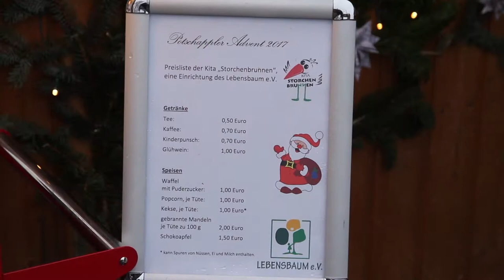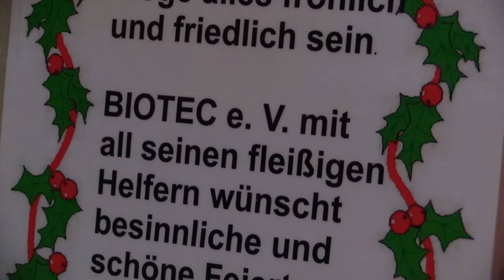13. Potschappler Advent - Märchen aus einer Welt 2017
Bei zuerst strahlend blauem Himmel danach Sturm und Schneeregen am Sonnabend anschließend Schneesturm am Sonntag kamen am zweiten Adventswochenende zahlreiche Besucher zum dreizehnten Potschappler Advent. Mit mehr Hütten im Außenbereich, zahlreichen Marktständen in der Halle, einem reichhaltigen kostenlosen Bastelangebot für Kinder sowie einem ausgewählten Bühnenprogramm ist der soziale Weihnachtsmarkt auf dem Gelände der Freitaler Strom + Gas GmbH (FSG) eine feste Institution in der Freitaler Adventszeit geworden.